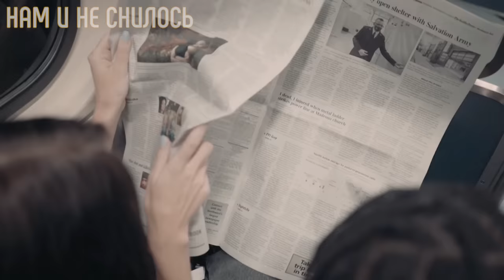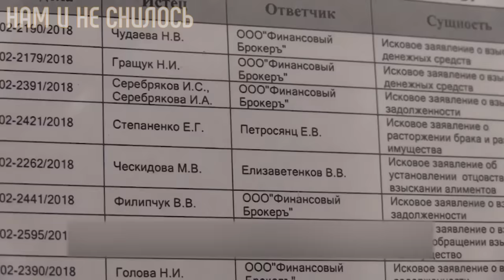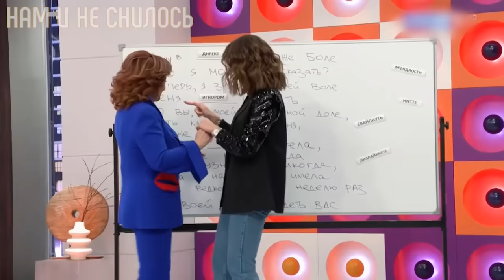Минус 42 Елены Степаненко, роман с молодым и жизнь после развода Нам и не снилось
Елена Степаненко предпочитает не слишком откровенничать и лишь по загадочной улыбке на её лице можно понять: после развода она вовсе не предаётся тоске. В 68 лет жизнь только начинается — Елена Степаненко доказала это собственным примером. Она сбросила 42 килограмма и по слухам завела роман с молодым. Как живет 68-летняя Елена Степаненко после развода с Петросяном и как она преобразилась за столь короткое время?